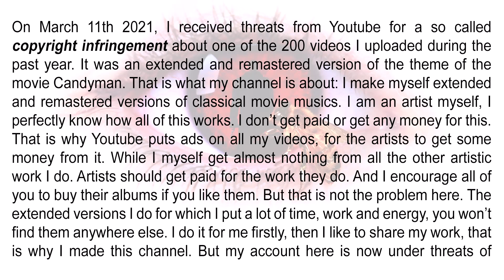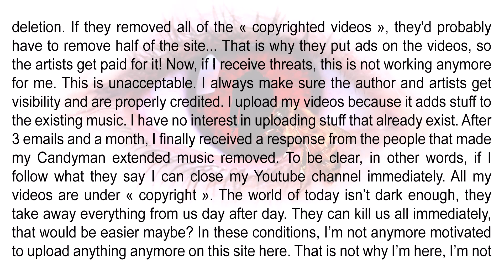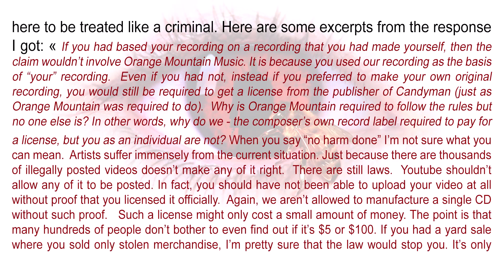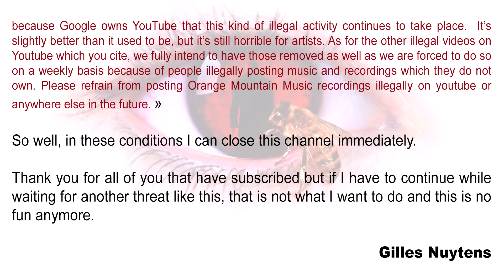Candyman CENSORED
It was an extended and remastered version of the theme of the movie Candyman. That is what my channel is about: I make myself extended and remastered versions of classical movie musics. I am an artist myself, I perfectly know how all of this works. I don’t get paid or get any money for this. That is why Youtube puts ads on all my videos, for the artists to get some money from it. While I myself get almost nothing from all the other artistic work I do. Artists should get paid for the work they do. And I encourage all of you to buy their albums if you like them. But that is not the problem here. The extended versions I do for which I put a lot of time, work and energy, you won’t find them anywhere else. I do it for me firstly, then I like to share my work, that is why I made this channel. But my account here is now under threats of deletion. If they removed all of the « copyrighted videos », they'd probably have to remove half of the site... That is why they put ads on the videos, so the artists get paid for it! Now, if I receive threats, this is not working anymore for me. This is unacceptable. I always make sure the author and artists get visibility and are properly credited. I upload my videos because it adds stuff to the existing music. I have no interest in uploading stuff that already exist. After 3 emails and a month, I finally received a response from the people that made my Candyman extended music removed. To be clear, in other words, if I follow what they say I can close my Youtube channel immediately. All my videos are under « copyright ». The world of today isn’t dark enough, they take away everything from us day after day. They can kill us all immediately, that would be easier maybe? In these conditions, I’m not anymore motivated to upload anything anymore on this site here. That is not why I’m here, I’m not here to be treated like a criminal. Here are some excerpts from the response I got:

« If you had based your recording on a recording that you had made yourself, then the claim wouldn’t involve Orange Mountain Music. It is because you used our recording as the basis of “your” recording.  Even if you had not, instead if you preferred to make your own original recording, you would still be required to get a license from the publisher of Candyman (just as Orange Mountain was required to do).  Why is Orange Mountain required to follow the rules but no one else is? In other words, why do we - the composer’s own record label required to pay for a license, but you as an individual are not? When you say “no harm done” I’m not sure what you can mean.  Artists suffer immensely from the current situation. Just because there are thousands of illegally posted videos doesn’t make any of it right.  There are still laws.  Youtube shouldn’t allow any of it to be posted. In fact, you should have not been able to upload your video at all without proof that you licensed it officially.  Again, we aren’t allowed to manufacture a single CD without such proof.   Such a license might only cost a small amount of money. The point is that many hundreds of people don’t bother to even find out if it’s $5 or $100. If you had a yard sale where you sold only stolen merchandise, I’m pretty sure that the law would stop you. It’s only because Google owns YouTube that this kind of illegal activity continues to take place.  It’s slightly better than it used to be, but it’s still horrible for artists.

As for the other illegal videos on Youtube which you cite, we fully intend to have those removed as well as we are forced to do so on a weekly basis because of people illegally posting music and recordings which they do not own.

Please refrain from posting Orange Mountain Music recordings illegally on youtube or anywhere else in the future. »

So well, in these conditions I can close this channel immediately.

 Thank you for all of you that have subscribed but if I have to continue while waiting for another threat like this, that is not what I want to do and this is no fun anymore.